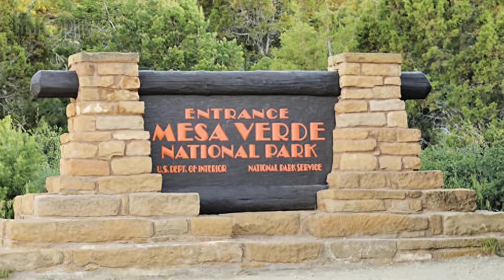Ella Tenía Una Muy Extraña Historia Que Contar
Explorando tres de los casos más enigmáticos y menos conocidos de desapariciones. ¿Qué sucedió realmente con estas personas?

CREDITS